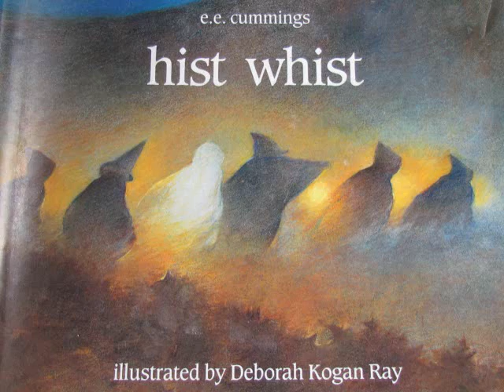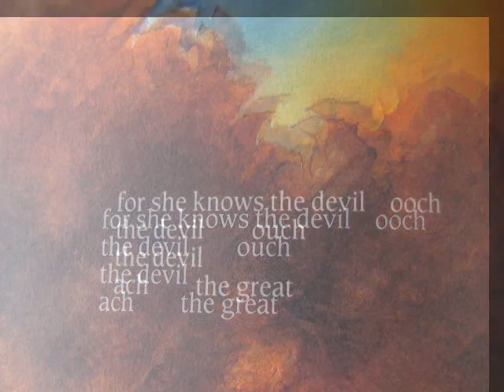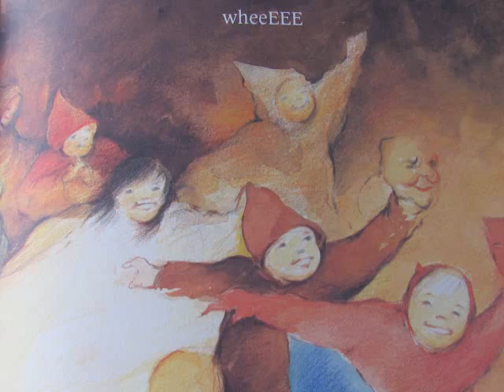hist whist a poem by e e cummings artwork by Deborah Kogan Ray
This is my most favorite Halloween book that I read to my children...